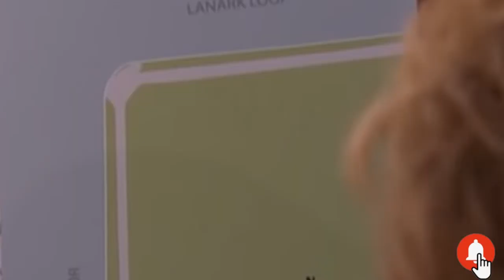Dog Bites 10 Year Old Boy Part 1